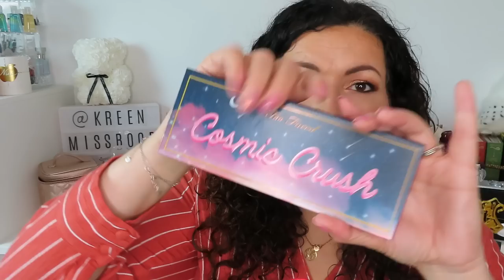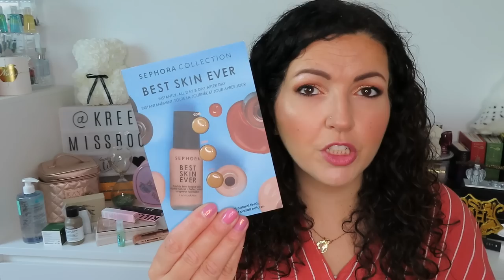BIG HAUL SEPHORA GOLD